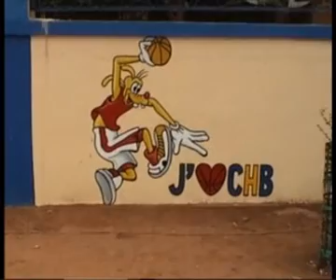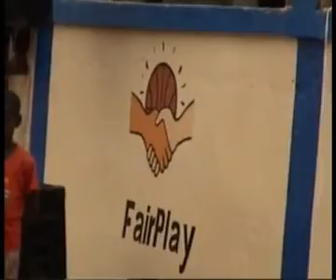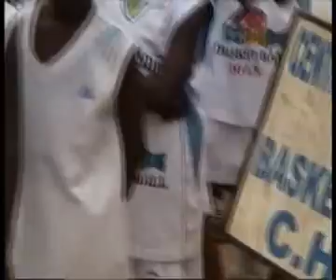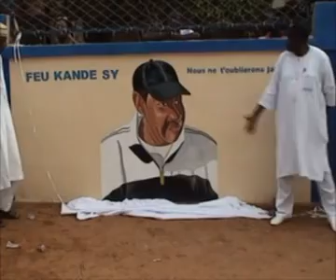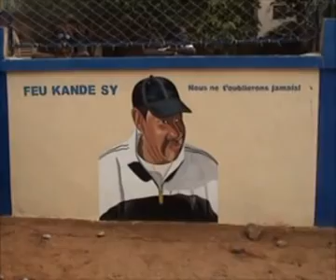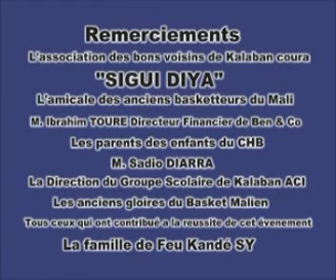3e anniversaire CHB en Hommage à KANDE SY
Les mots sont peu pour exprimer la douleur de la perte de notre Bien aimé Coach, Tonton et Grand père : M. KANDE SY
Vous avez tant fait pour le MALI , Le Basket et pour nous;
NOUS NE VOUS OUBLIERONS JAMAIS !